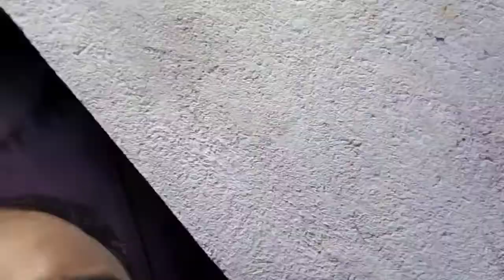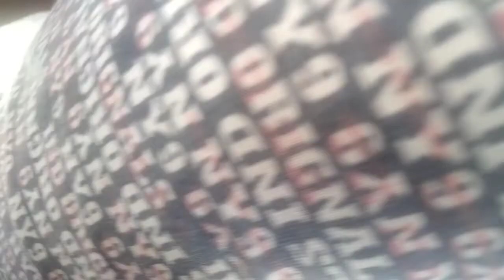तोता को स्नान होग्या। Vat Savitri Puja Se आगयी DIDI,वट सावित्री पूजा,Dipak Nirankari Blog.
Baby Parrot ko Naha diye.

 Tote ko Aaj Nahlaye.
Bath for Baby Parrot.

 Home Blog.

Parrot Blog

Agayi DIDI Vat Savitri Puja Karke

Today's VAT Savitri Puja.

Finally Hogya Tota Ka Bath Snan.

Or Vat Savitri Puja.
Asansol.

DipakNirankariBlog.